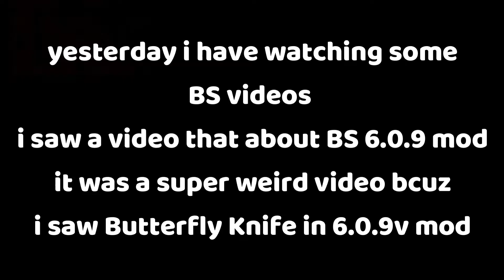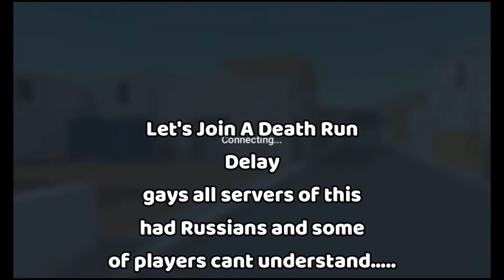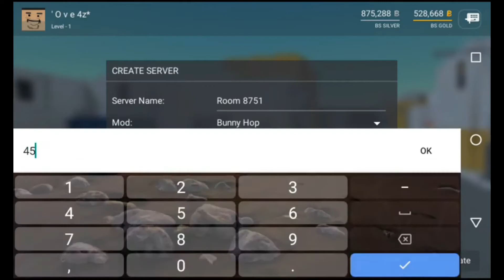Wow! ButterFly On Old Version? 😱 - Block Strike 🔥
demolition
🎮 Link mod 🎮:
0:00 Start
0:20 We Can buy anything what we want
0:48 Joining A Death Run Server
1:15 How ButterFly looks Like
1:58 Also It Has New BS Maps Like Depot And Fort.
2:41 Let's Check If Fall BHop is updated or no
3:09 Night Dust & Winter Dust!
3:27 Outro
✨ Discord Server (dick):  ended